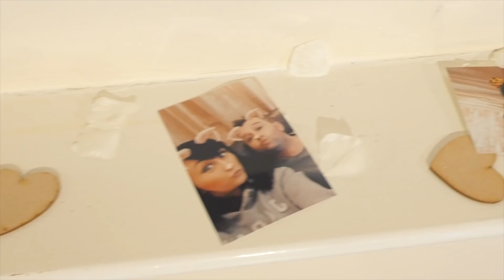The Wedding of Jasmine & Terry Simmonds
The Wedding of Jasmine & Terry Simmonds on Saturday 10th March 2018 at Knebworth House.